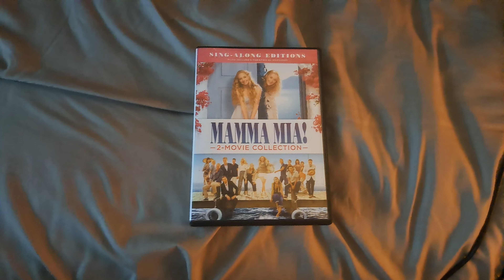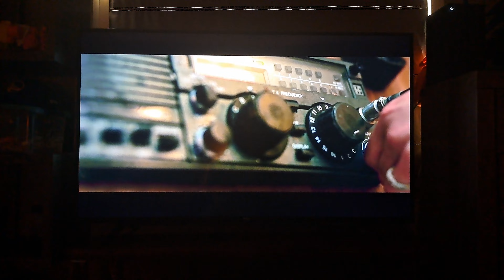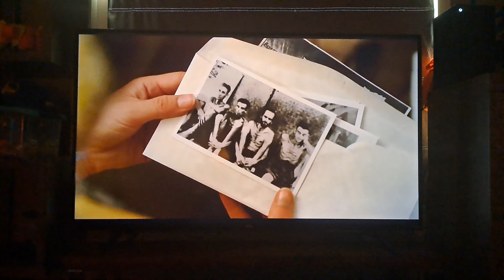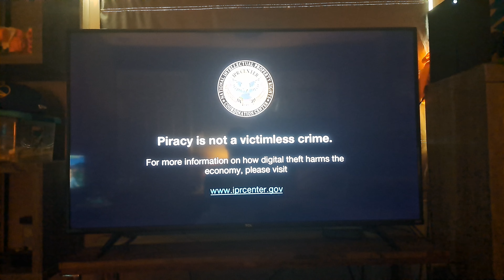Opening to Mamma Mia! Here We Go Again 2018 DVD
Here are the Contents:

1. Universal Logo
2. Adrift Trailer
3. Universal Parks and Resorts Promo
4. Spirit: Riding Free on Netflix Promo
5. Unbroken: Path to Redemption Trailer
6. Pitch Perfect 3 Trailer
7. DVD Menu
8. Play Theatrical or Sing-Along Version
9. FBI Anti-Piracy Warning Screens
10. Rated PG-13 Screen
11. Universal Logo (Again)
12. Legendary Pictures Logo

Yes, During the DVD Opening to This Movie, You Should Find the Trailer to Pitch Perfect 3, Which You Guys Have Already Seen Me Check Out on FX.